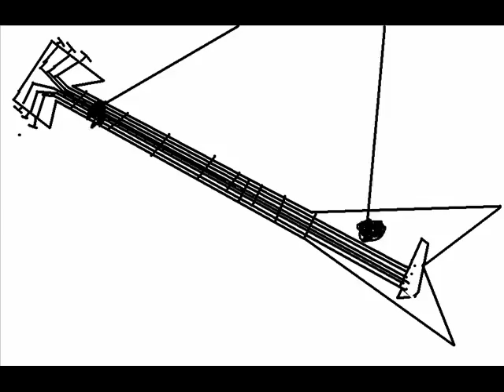lake owen video hieper speed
hewowNow for things that have nothing to do with this vid
Mortal kombat sonic sonic the hedgehog Rodney Mullen Almost Cheese and crackers kickflip 30 stair Chris Crocker Markdaycomedy lipslide Grind the movie Bam Margera Chris Brown Kiss Kiss Motor Head Ace of spades Avenged sevenfold Internet people the meth minute 39 Reel Big fish FA skates promo Myspace the movie Godsmack Superbad Nocked up Ryan Sheckler Emo Robot chicken Family Guy Stewie Griffen Peter Meg Lois Stewie Kills Lois South park the Movie bigger longer and uncut robot chicken simpsons family guy Reel big fish invader zim moose mini moose jhonen vasquez jthm blink 182 family renunion merry chrismas you bastard leave britney alone paris hilton naked jackass the movie 2 uncut my big fat greek wedding dear sister imogen snl skit